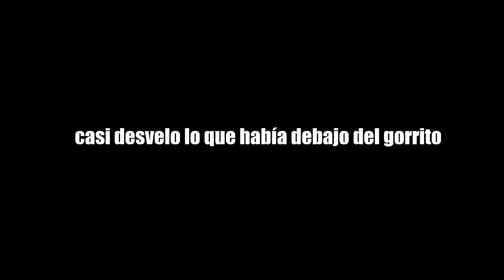EXI ACABA LLORANDO POR MI CULPA * Gigiis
RECORDAD QUE SOLO HAY 1 ARTICULO DE CADA COSITA !
PASOS PARA COMPRAR:
2º ESCRIBIR EN EL BUSCADOR : GIGIIS29
3º ESCOGER LO QUE MÁS OS GUSTA! Y LISTO !
YO LO ESTARÉ EMPAQUETANDO PARA QUE OS LLEGUE A TODOS!